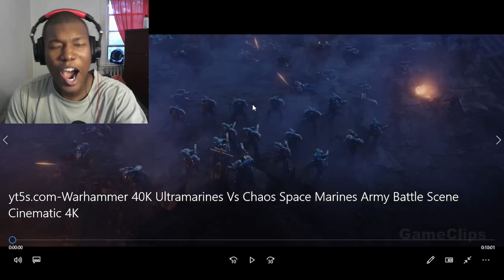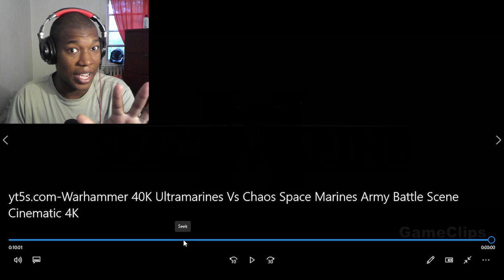Warhammer 40K Ultramarines Vs Chaos Space Marines Army Battle Scene Cinematic 4K REACTION